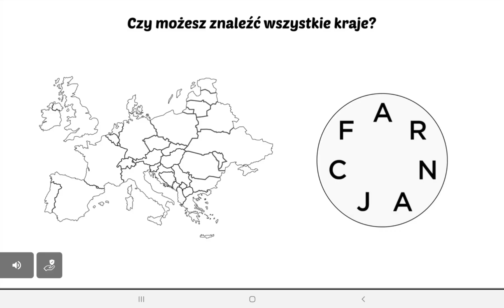Playing Fly this! part 3 (I will win 1 way or another)